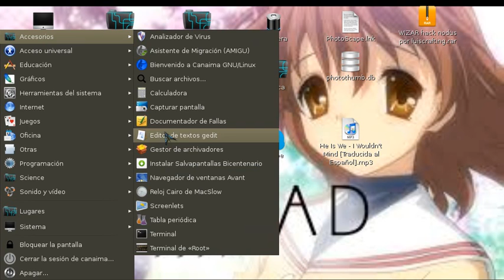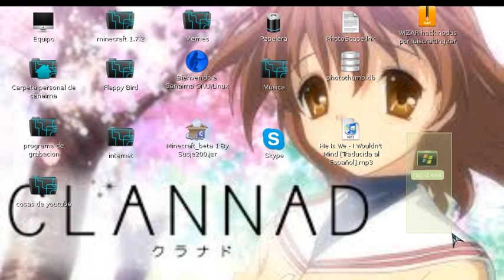como poner la canaima mas rapida sin descargar nada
espero q les sirva hasta la próxima